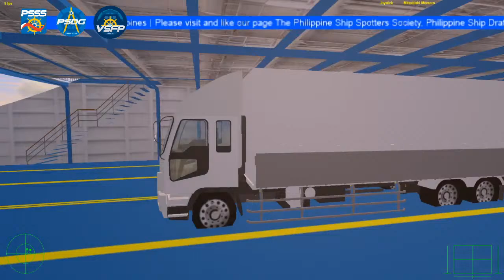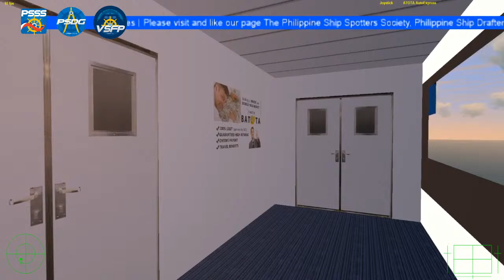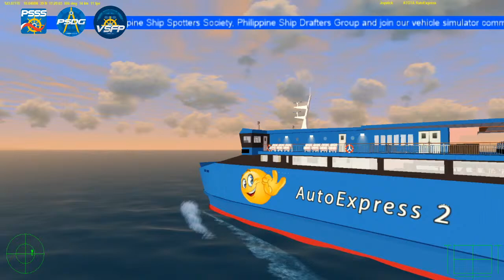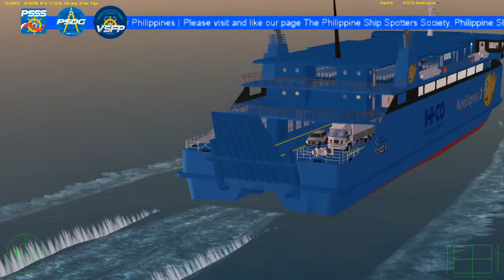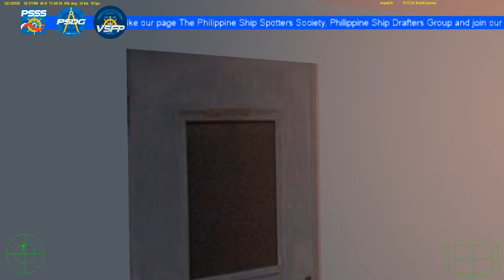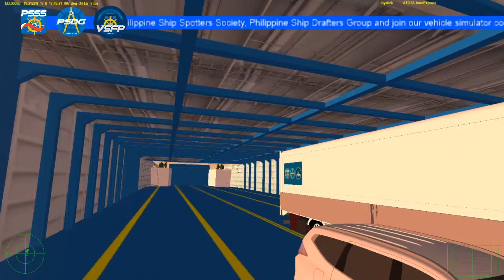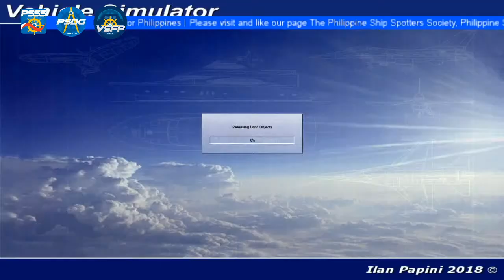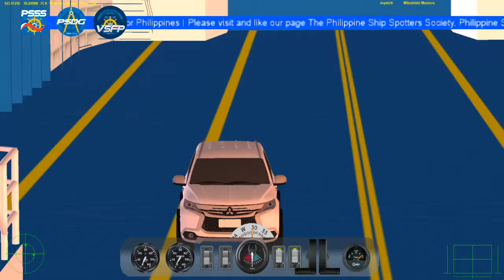SHIP SIMULATION | Batota AutoExpress - made by IHI-CO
Model proudly made by JM Aringay & IHI-Co Team